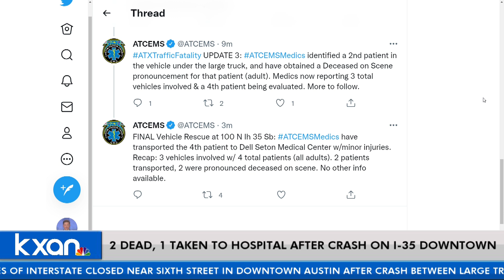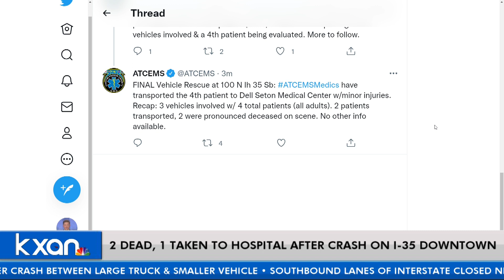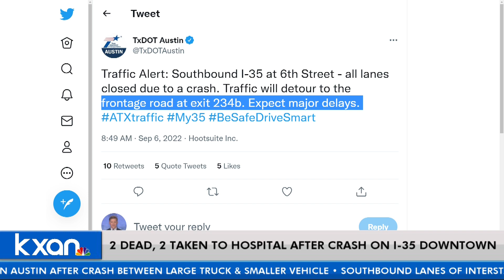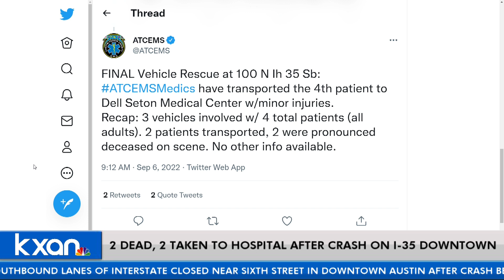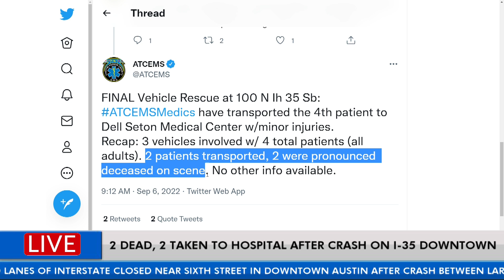2 dead after crash on southbound I-35 in downtown Austin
Two people died after a wreck involving a larger truck and smaller vehicle in the southbound lanes of I-35 near Sixth Street in downtown Austin.